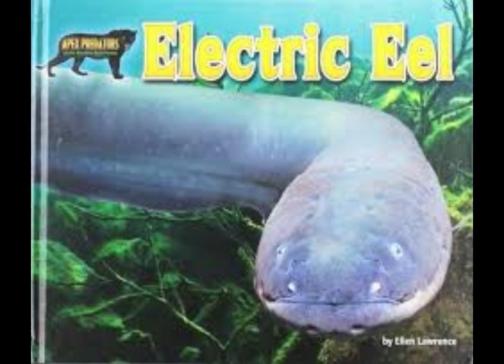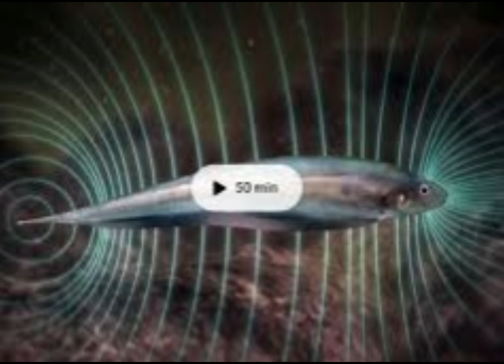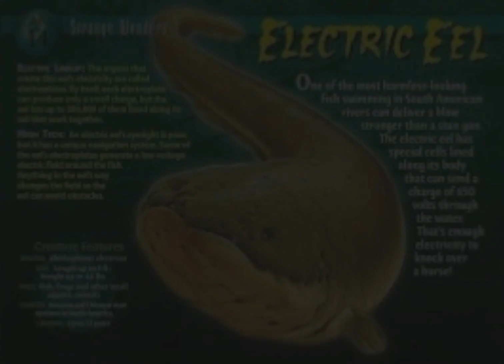BORAK - A KIND OF ELECTRIC EEL(VILANGU MEEN) PRODUCES 860 VOLT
LIVING IN AMAZON. PRODUCES ELECTRICITY TO HUNTING ITS PREY AND PROTECT THEMSELVES FROM THEIR ENEMIES.
CARLOS DAVID SANDANA - A RESEARCHER FOUND OUT SUCH FISH.